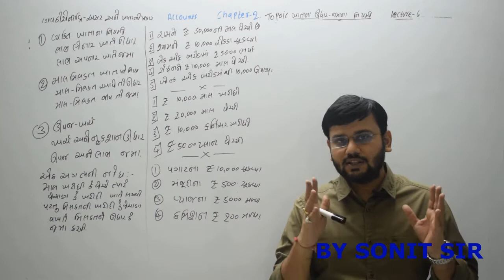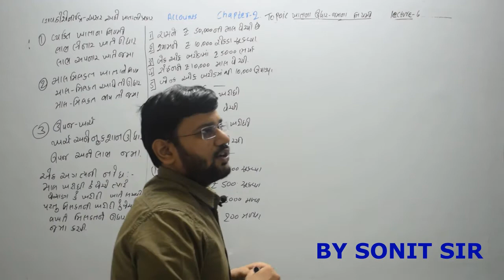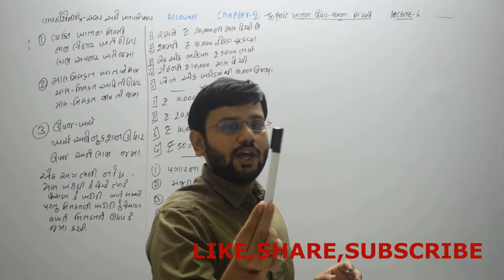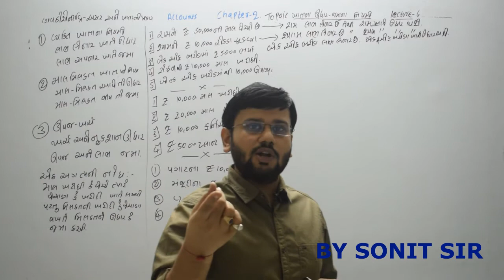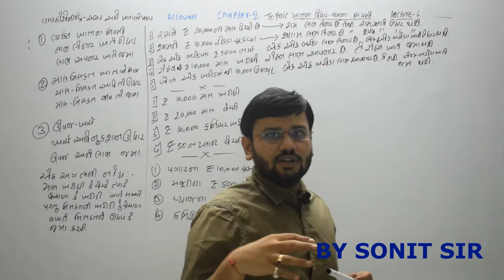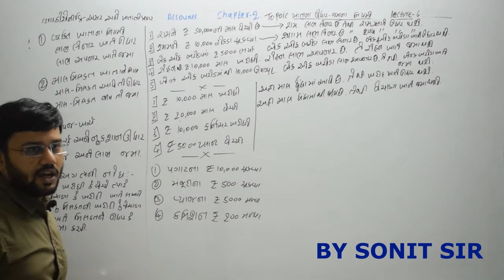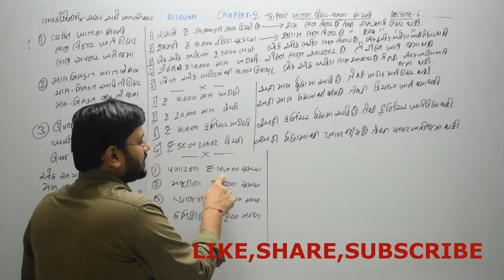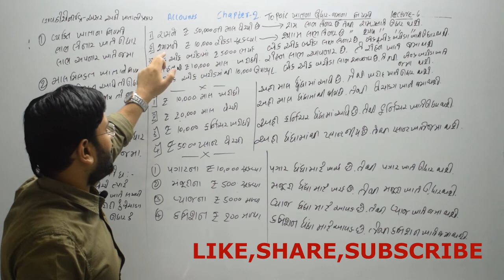6 ખાતાનાઉધારજમાનાનિયમો વ્યક્તિખાતુ માલમિલકતખાતુ ઉપજખર્ચખાતુ વ્યવહારનીદ્ર accounts sonitsir dhoran11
6 ખાતાનાઉધારજમાનાનિયમો વ્યક્તિખાતુ માલમિલકતખાતુ ઉપજખર્ચખાતુ વ્યવહારનીદ્ર accounts sonitsir dhoran11 sonitsirlecture gujarat board gseb ghseb